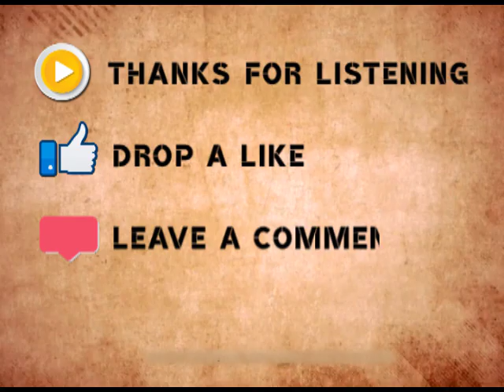1997 - Prof. Jayant Narlikar's Speech on Role of Science in Shaping The Future of India | Part 2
'Sardar Patel Memorial Lecture, 1997 on The Role of Science & The
Scientifc Outlook in Shaping the Future of our Country by Jayan V.
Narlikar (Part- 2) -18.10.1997